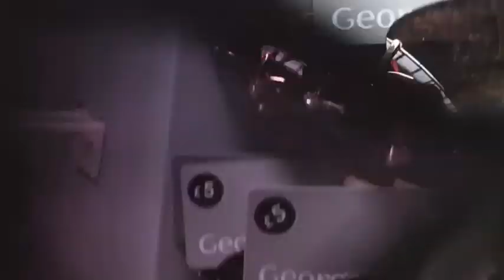VLOG! A SUNNY DAY IN THE U.K.!!!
hello,
im vlogging and i love it! I hope you enjoy my vlog as much as i did filming it.

Im new to this whole vlogging thing so bare with me.